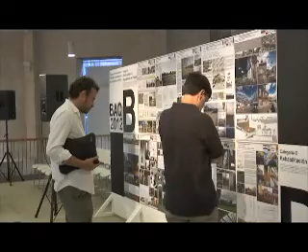BIENAL ARQUITECTURA QUITO MADRID